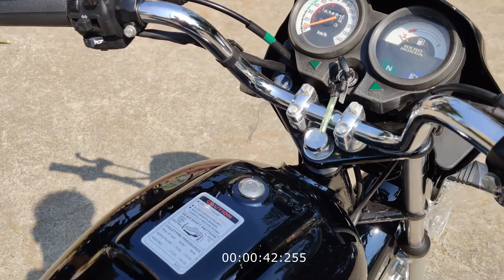Splendor plus Stock condition restoration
STOCK CONDITION SPLENDER PLUS REPAINT

note : hope your guys two love the video. keep supporting me jay hind...🙏

splender club kolhapur
splender modification like
splender new bike
splender firing
splender silencer
splender plus restored
splender club
splender whatsapp
splender new bikebs6
splender song

yamaha rx100 status
yamaha rx100 modified
yamaha rx 135
yamaha custom bike
Yamaha relaunched
yamaha rx100 Restoration
yamaha japan model
yamaha1986 model